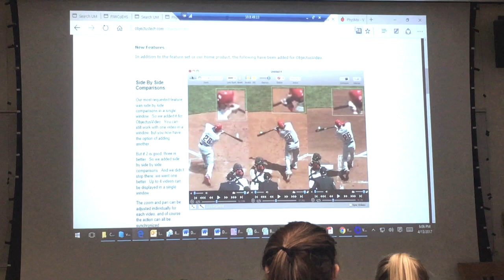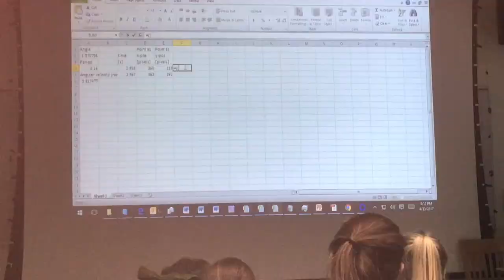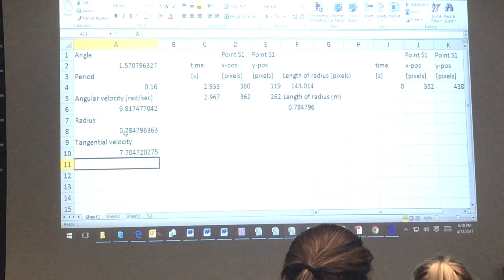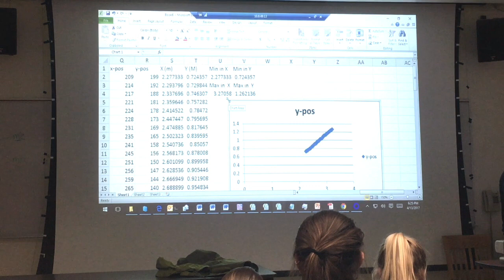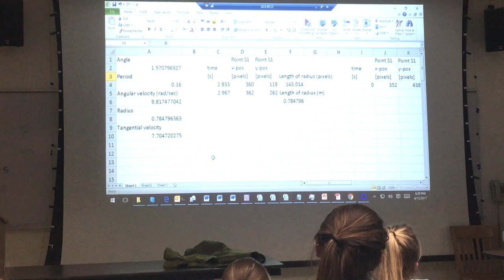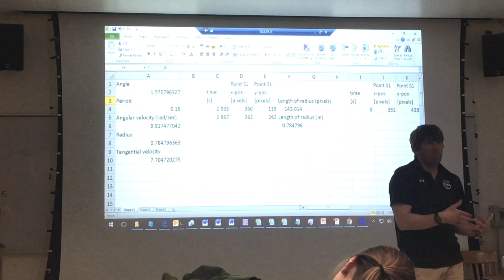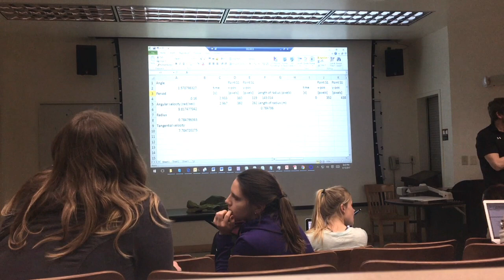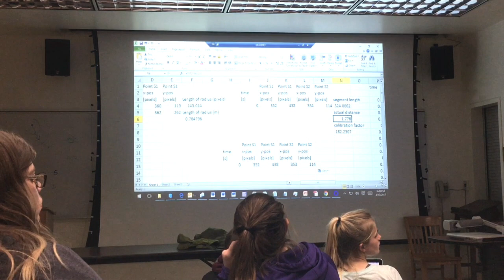Biomechanics Lab Instruction Session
Rotational Lab instruction and Midterm instruction